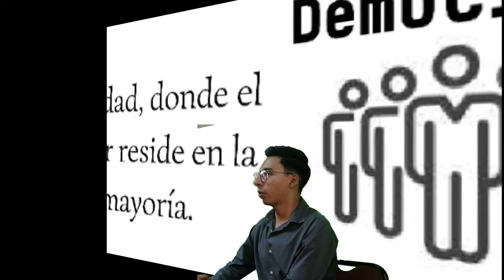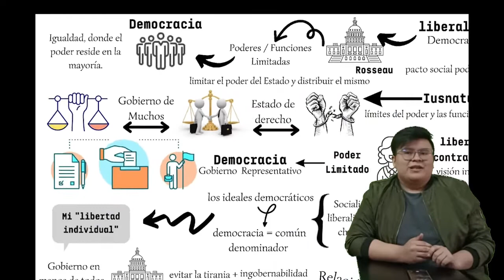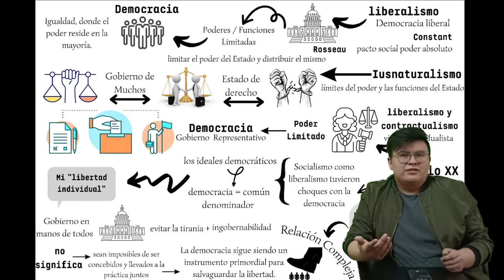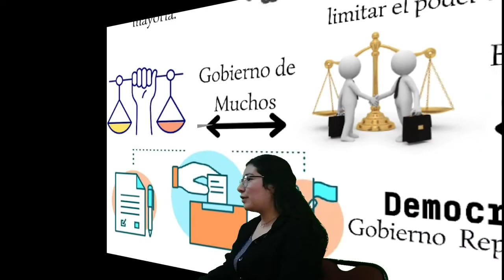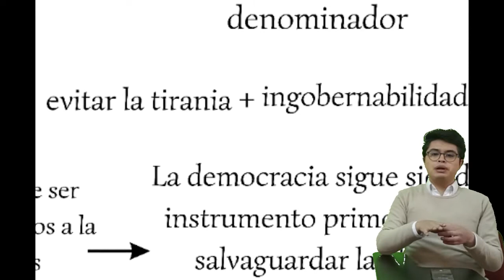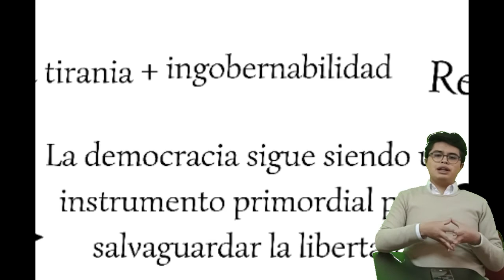LIBERALISMO Y DEMOCRACIA - Norberto Bobbio // Los Bobbios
Segundo Trabajo Grupal para la materia de Teorías de la Democracia de la Carrera de Ciencia Política y Gestión Pública de la Universidad Mayor de San Andrés a cargo del grupo "Los Bobbios".